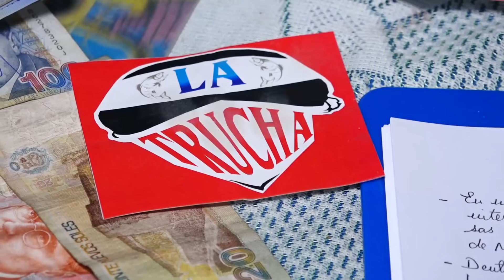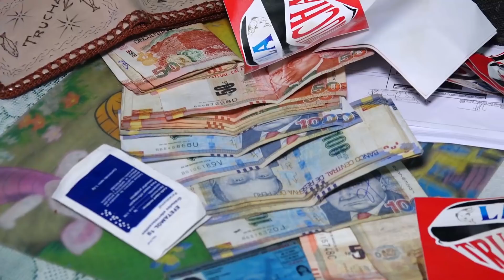MEGAOPERATIVO desarticulan O.C. Los Truchas del Valle en Ancash